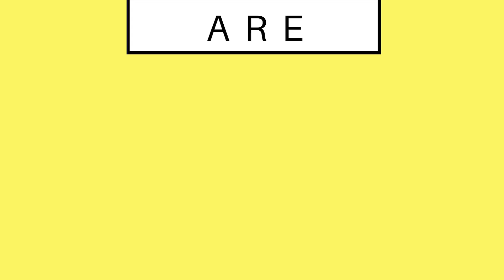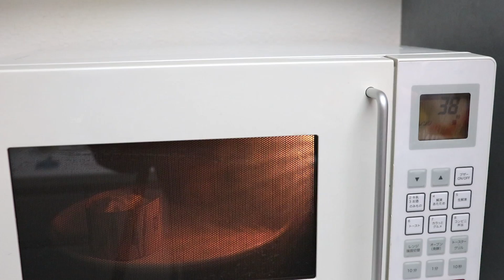赤ちゃん 初めてのバレンタイン 手作りカップケーキ作ってたらハプニング発生！！しぃしぃ ご機嫌斜め？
バレンタインなので、しぃしぃのおやつ(手作り簡単カップケーキ)
をりなちゃんと一緒にデコりましたー！
しぃしぃがご機嫌悪すぎてハプニング多発w
おやつが食べたかったかな…♪

いおりくんTVメインチャンネルはこちら

いおりくんTV次回予告ソング【Music by All Day Players - あの宇宙へ2013】
[Amazon MP3]